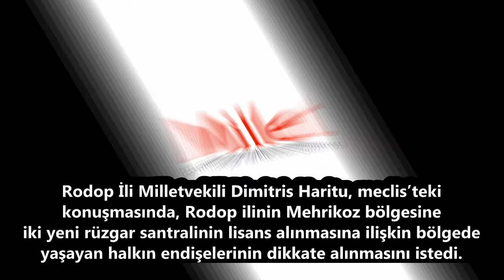GÜNÜN ÖZETİ - 14 Mart 2021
Batı Trakya, Yunanistan ve dünyada yaşanan son gelişmelerle ilgili güncel haber başlıkları